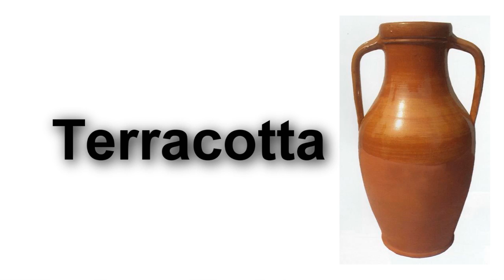SYSTEM OF A DOWN - VICINITY OF OBSCENITY with LYRICS | a Daniele Ferraioli Production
VIDEO DIRECTED BY DANIELE FERRAIOLI

SOAD
"Vicinity Of Obscenity"

LYRICS:

Liar!
Liar!
Banana banana banana terracotta banana terracotta terracotta pie!

Is there a perfect way of holding you baby?! (Liar)
Vicinity of Obscenity in your eyes!
Terracotta terracotta terracotta PIE!

Terracotta pie (Hey!)
Terracotta pie (Hey!)
Terracotta pie (Hey!)
Terracotta pie!

Banana banana banana banana terracotta banana terrecotta terracotta pie!
Do we all learn defeat from the whores with bad feet
Beat the meat (beat the meat),
Treat the feet (treat the feet)
To the sweet, milky seat

Banana banana banana terracotta banana terrecotta terracotta pie!

Terracotta pie (Hey!)
Terracotta pie (Hey!)
Terracotta pie (Hey!)
Terracotta pie!

Banana banana banana banana terracotta banana terracotta terracotta pie!

Liar [moan]
Liar [moan]
Liar [demon moan]
Liar [moan]